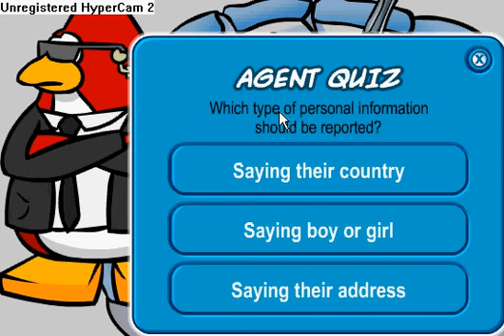Da answers to the Spy Quiz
If you dont know how to answer them pls watch this vid!
woohooo! THX FOR 2000+views
(updated:12 march)